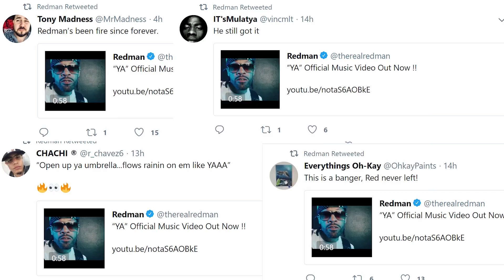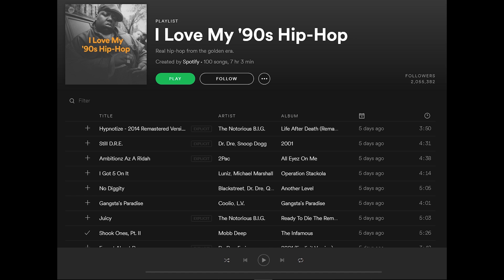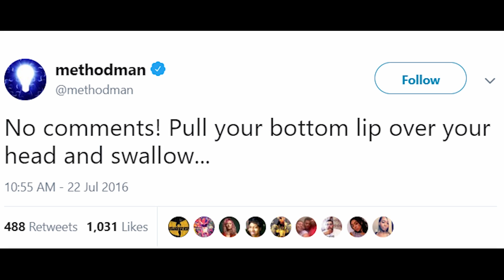THE REAL ONES: REDMAN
Host Datwon Thomas sits down with rap legend Redman, for the first episode of RIV’s “The Real Ones”, the interview-style series that features iconic artists that have influenced music and culture.

Redman is a regular with the RIV team, having collaborated on a slate of content in recent years from “YA!”, “Black Man In America”, “I Love Hip Hop”, and more. In the 90’s, Redman rose to fame alongside Wu-Tang alum Method Man, finding massive success with projects like Muddy Waters in 1996. Redman has since announced a follow-up with Muddy Waters Too, releasing within the next year.

Datwon Thomas is a New York native, and is currently the Editor-In-Chief at VIBE Magazine where he began his career in hip hop publication years ago. Before assuming his current position, Thomas was a major part of XXL, RIDES, and KING Magazine.